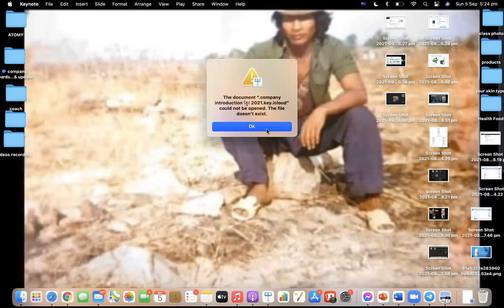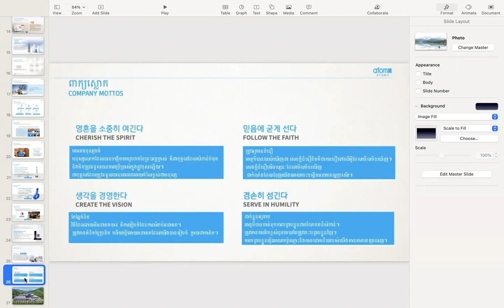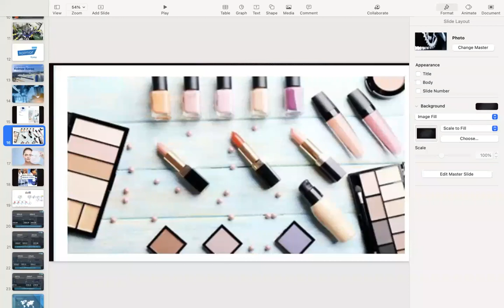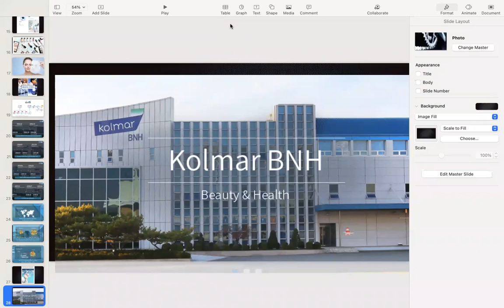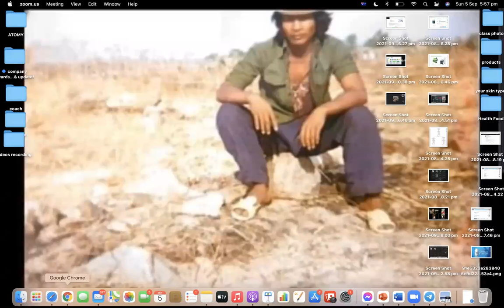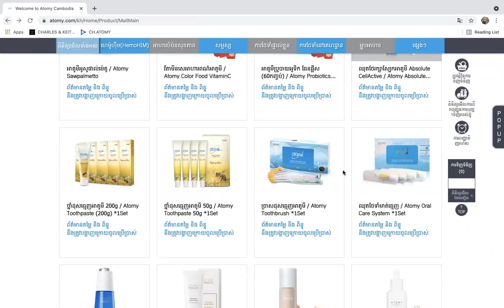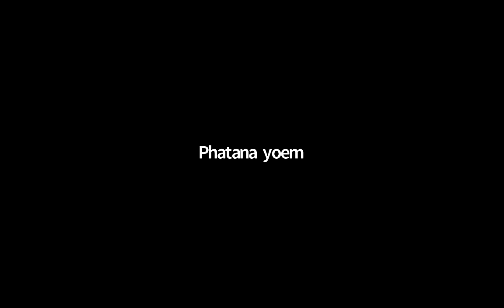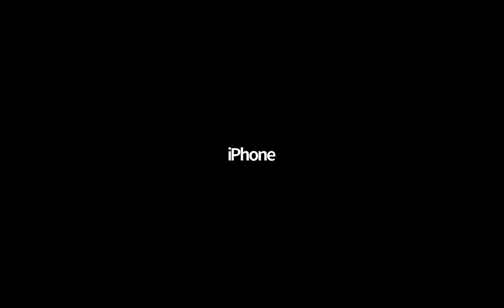Atomy vision ទស្សនៈរបស់អាតូមី presented by SRM ផេង ឡុន